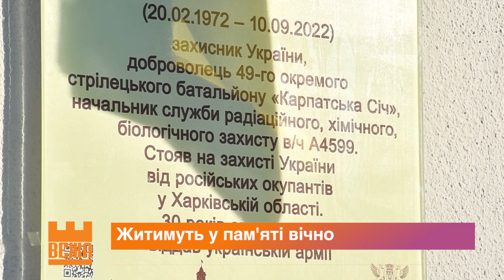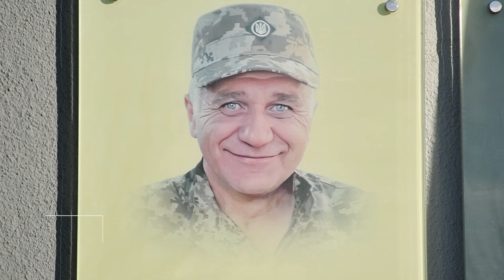Анотаційні дошки загиблим захисникам України відкрили в Опришівцях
Саме тут мешкали із родинами оборонці. 50-річний Павло Цюра з юних років навчався військовій справі. Спочатку військове училище, далі Харківський національний університет ВПС імені Івана Кожедуба. З 2009-го року займав посаду начальника інженерно-авіаційної служби. Після 30 років служби, за два роки до початку повномасштабного вторгнення Павло Цюра вийшов на пенсію. Однак після 24 лютого 2022 року повернувся. Щоправда добровольцем став на захист України. Михайло Березень, Любомир Микитюк, Новини на Вежі.